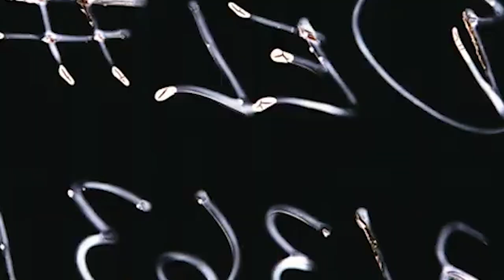CAN I GIVE YOU